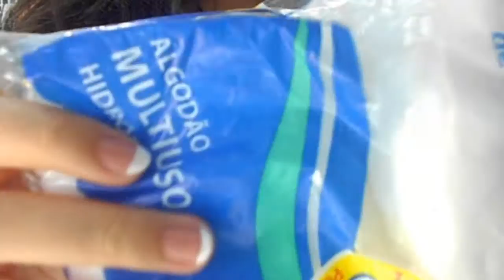ASMR: ALGODÃO NA ÁGUA